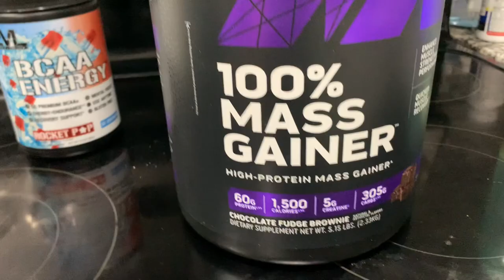Hopping on Testosterone???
Make sure to follow all socials @midknightphanuel_kc